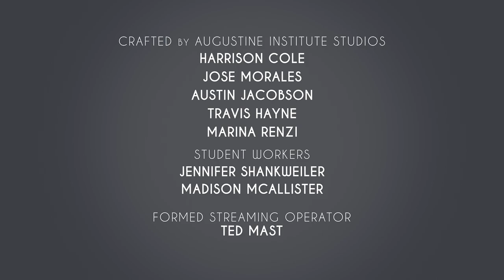Dr. Mark Giszczak on Preparing for Holy Week | The Augustine Institute Show with Dr. Tim Gray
How do we prepare for Holy Week? Join Dr. Tim Gray and Dr. Mark Giszczak, professor of Sacred Scripture at the Augustine Institute Graduate School of Theology, as they walk through the liturgies of Holy Week, historical spots in the Holy Land, and how to prepare our hearts for the events of the Passion.

The Augustine Institute Show with Dr. Tim Gray is an exciting new, weekly Catholic talk show that brings the truth and beauty of the Gospel to Catholics all over the world. Premiering live every Tuesday at 7 p.m. EST, this exciting initiative is the most recent addition to the Augustine Institute’s robust and innovative programming, which aims to help Catholics understand, live, and share their faith.

Each show will feature our host, Dr. Tim Gray, and a special guest who will discuss topics relating to a Catholic lifestyle. You’ll be invited to submit questions and comments in real time, while you learn about everything from mental health to fasting, from a Catholic perspective.

About the Guest:
Dr. Giszczak specializes in Old Testament Wisdom Literature as well as biblical theology and Catholic biblical interpretation. He joined the Augustine faculty in 2010. Dr. Giszczak has a passion for Scripture and loves helping Catholics read, pray, and understand the Bible.

His forthcoming publications include a commentary on Wisdom of Solomon in the Catholic Commentary on Sacred Scripture Series and an article titled “The Quest of the King in the Wisdom of Solomon,” in the Journal for the Study of the Pseudepigrapha. He also recently published scholarly articles titled “The Rhetoric and Social Practice of Excommunication in 2 Thessalonians 3:6—15,” in the Catholic Biblical Quarterly, and the “The Canonical Status of Song of Songs in m. Yadayim 3.5,” in the Journal for the Study of the Old Testament. He authored Light on the Dark Passages of Scripture (Our Sunday Visitor Publishing, 2015).

The Augustine Institute helps Catholics understand, live, and share their faith. We create innovative and engaging materials that help all Catholics deepen their relationship with God and his Church. Lighthouse Catholic Media and the Augustine Institute merged on the Solemnity of the Immaculate Conception on December 8, 2015. Our Graduate School of Theology provides an opportunity for individuals to study theology and earn either an online or an in-person Catholic theology degree. The Augustine Institute also powers FORMED.org along with Ignatius Press. This Catholic media platform has a wide array of parish programs, Bible studies, and entertaining content to support the whole Catholic Church, especially your diocese, parish, and the individual parishioner. Our Catholic Market is a Catholic store to help you find amazing authors, beautiful products, and the best orthodox resources to deepen your faith and give great Catholic gifts.

Following the mission of our patron, Saint Augustine of Hippo, we are here to support all Catholics at every level of their faith journey. With our expert theologians and biblical scholars at the heart of all we do, you can trust that our content aligns with the teachings of the Catholic Church.